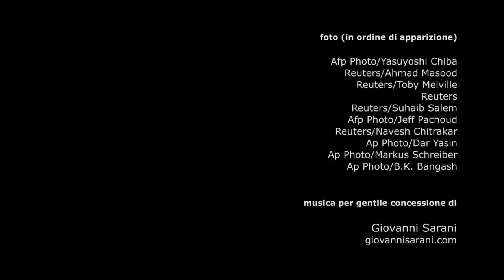Il mondo in un minuto 14 gennaio 2014 Italy's Show channel